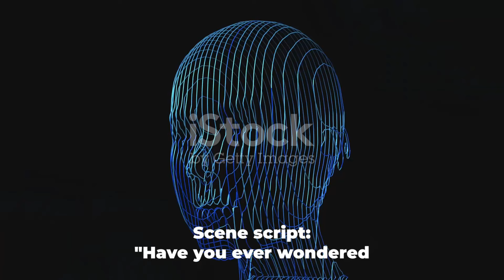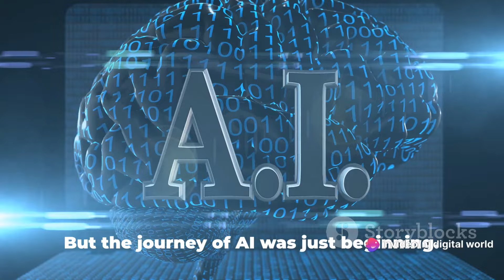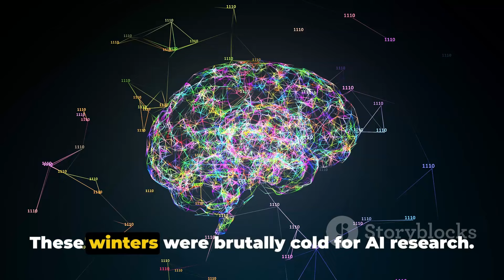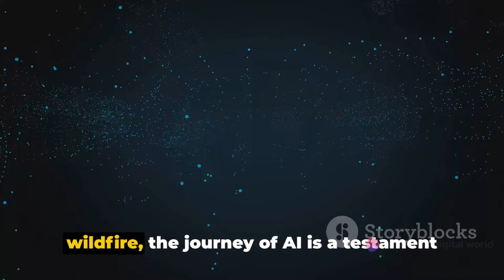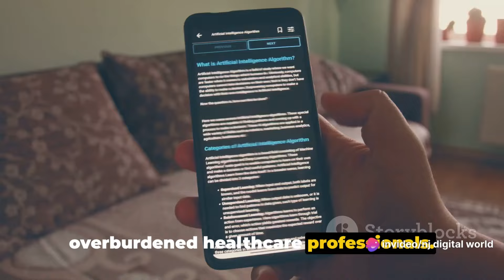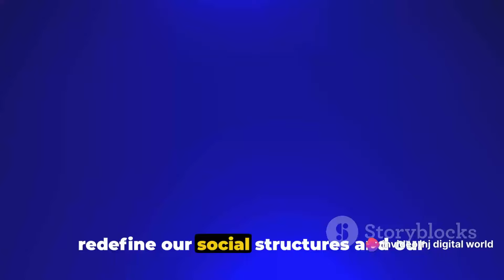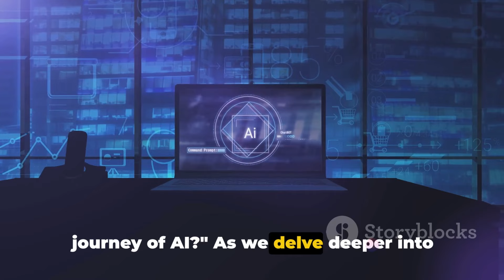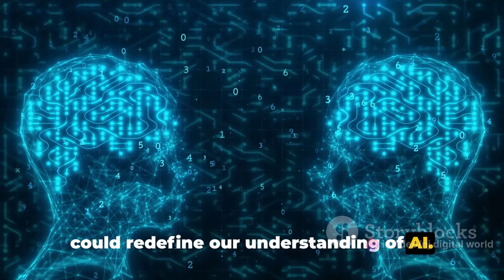AI Artificial Intelligence A Journey from Past to Future